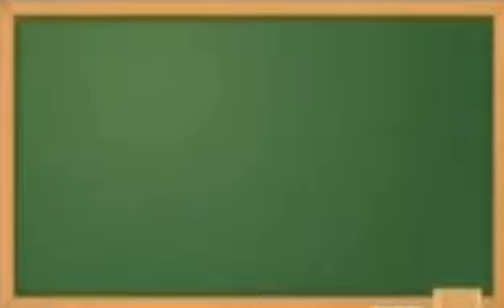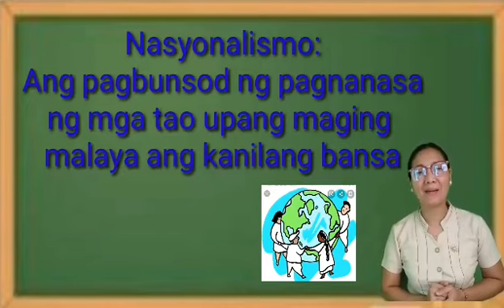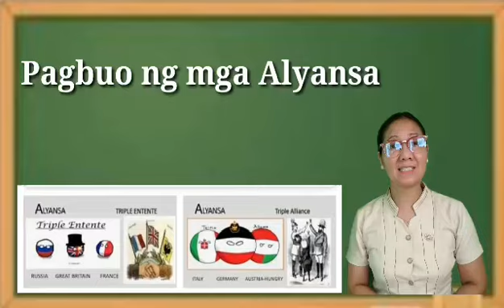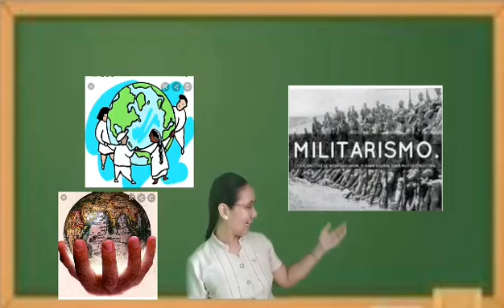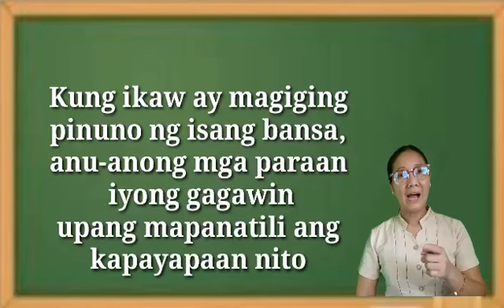World War 1